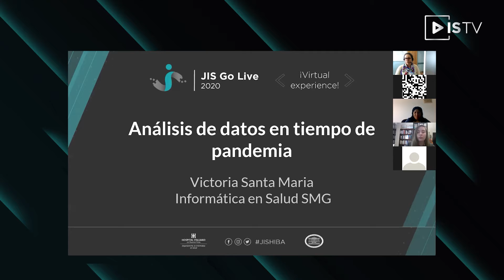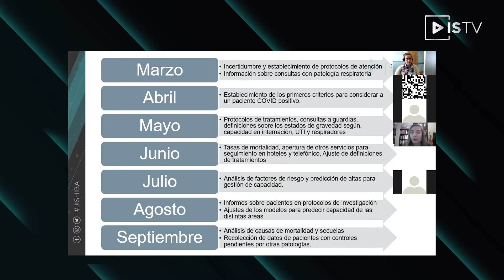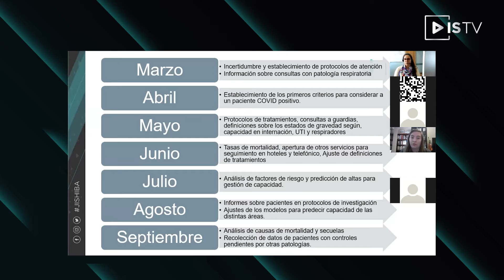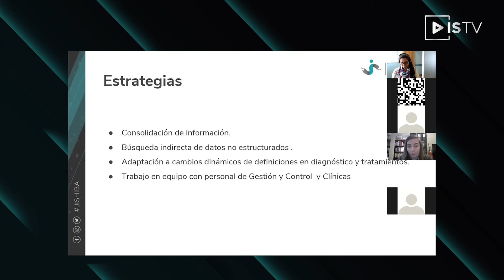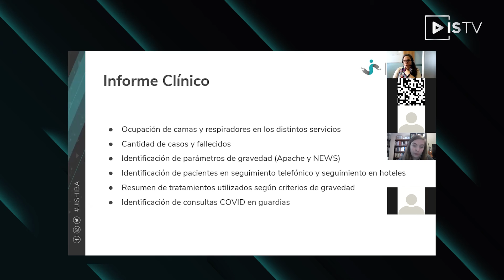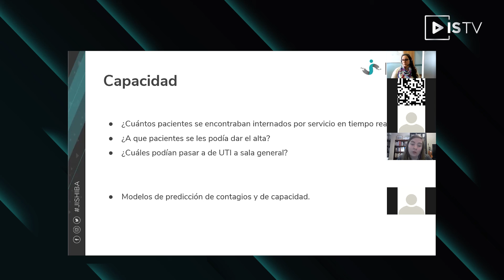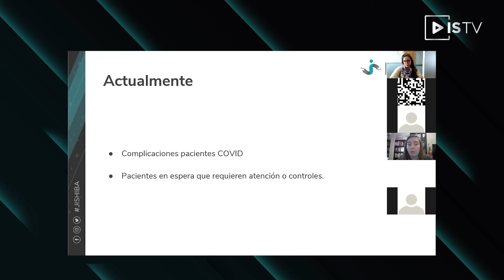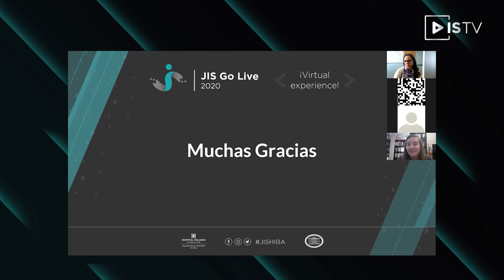Análisis de datos en tiempos de pandemia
Se discutirá sobre los proyectos realizados con el objetivo de brindar información en forma rápida y adaptándose a los cambios situacionales durante los primeros meses de la pandemia por COVID 19

Oradores/as: Victoria Santa Maria
Experiencias de implementación
Implementación de SIS